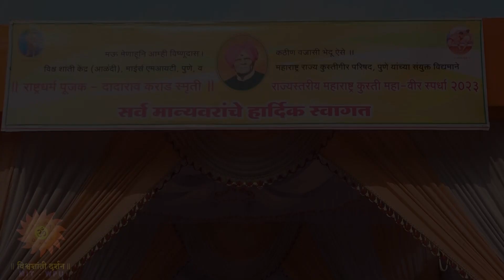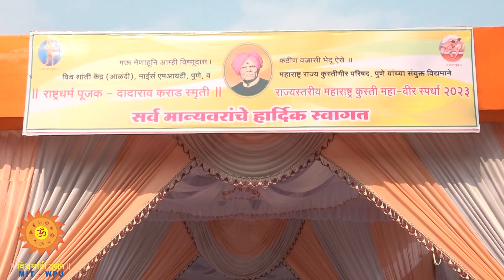राष्ट्रधर्म पूजक - दादाराव कराड स्मृती वर्ष १५ वी राज्यस्तरीय महाराष्ट्र कुस्ती महा-वीर स्पर्धा २०२३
विश्वशांती केंद्र (आळंदी ), माईर्स एमआयटी, पुणे, व महाराष्ट्र राज्य कुस्तीवीर परिषद, यांच्या संयुक्त विद्यमाने
राष्ट्रधर्म पूजक - दादाराव कराड स्मृती वर्ष १५ वी
‘राज्यस्तरीय महाराष्ट्र कुस्ती महा-वीर स्पर्धा -2023
नुकतीच रामेश्वर (रुई), ता. जि. लातूर येथे पार पडली.
 या कुस्तीवीरांशी बातचीत केलेला हा विशेष युवा कट्टा जरूर पहा.